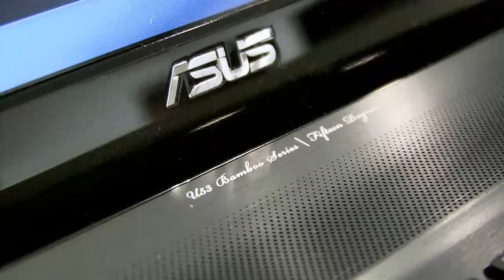Neue Notebooks auf der CeBIT-Preview 2010 in München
Die Laptops der neuen Generation werden immer stärker an die Bedürfnisse des Anwenders angepasst. Das können Designerstücke sein oder auch solche mit hoher Leistung, beispielsweise für Gamer. Haris Musemic von Asus stellt neue Modelle vor.